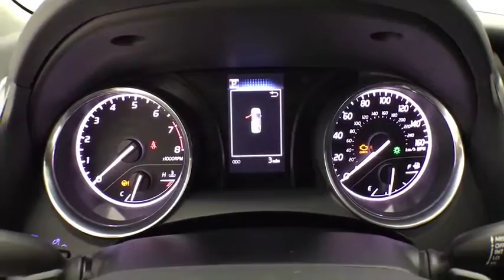2020 Toyota Camry Corpus Christi, Portland, Victoria, Kingsville, San Antonio, TX 309205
Celestial Silver Metallic New 2020 Toyota Camry available in Corpus Christi, Texas at Mike Shaw Toyota. Servicing the Portland, Victoria, Kingsville, San Antonio, TX area.

Wheels: 8.0J x 18 Black Machined-Finish Alloy,Front Bucket Sport Seats,Fabric Seat Trim w/SofTex,Radio: Entune 3.0 Audio w/App Suite,Mudguards,Carpet Mat Package,4-Wheel Disc Brakes,6 Speakers,Air Conditioning,Electronic Stability Control,Front Bucket Seats,Front Center Armrest,Leather Shift Knob,Spoiler,Tachometer,ABS brakes,Automatic temperature control,Brake assist,Bumpers: body-color,Delay-off headlights,Driver door bin,Driver vanity mirror,Dual front impact airbags,Dual front side impact airbags,Four wheel independent suspension,Front anti-roll bar,Front reading lights,Fully automatic headlights,Illuminated entry,Knee airbag,Low tire pressure warning,Occupant sensing airbag,Outside temperature display,Overhead airbag,Overhead console,Panic alarm,Passenger door bin,Passenger vanity mirror,Power door mirrors,Power driver seat,Power steering,Power windows,Rear anti-roll bar,Rear reading lights,Rear seat center armrest,Rear side impact airbag,Rear window defroster,Remote keyless entry,Security system,Speed control,Speed-sensing steering,Split folding rear seat,Sport steering wheel,Steering wheel mounted audio controls,Telescoping steering wheel,Tilt steering wheel,Traction control,Trip computer,Variably intermittent wipers,1-touch down,AM/FM radio: SiriusXM,Exterior Parking Camera Rear,Auto High-beam Headlights,Distance pacing cruise control: Dynamic Radar Cruise Control (DRCC),Emergency communication system: Safety Connect with 1-year trial